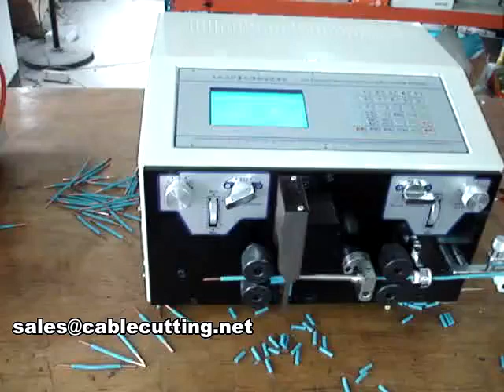Wire stripping machine WPM-09JE2 1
XIAMEN JINGWEI TECHNOLOGY CO., LTD.
Skype: kevin201166
Address: No.526 Xinglinwan Road, Jimei District, Xiamen City Fujian Province CN